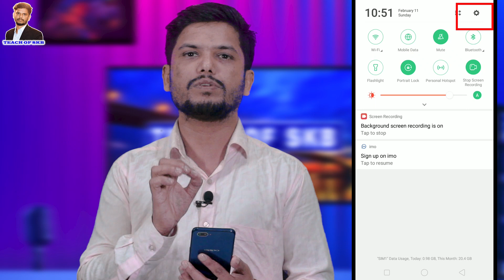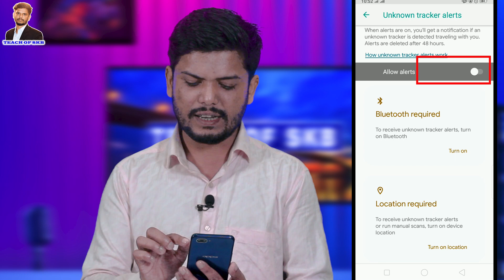আপনি মোবাইলে কি করছেন লুকিয়ে কেউ দেখছে না তো?- How to check if someone is tracking your Phone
TEACH OF SKB ইউটিউব চ্যানেলের নতুন আর একটি ভিডিও তে আপনাকে স্বাগতম।আপনাদের সাথে রয়েছি আমি সন্টু কুমার বর্মন।  আমাদের ভিডিও টি আপনার ভালো লাগলে অবশ্যই ভিডিও টি তে একটি লাইক দিন। ভিডিও টি আপনার কেমন লাগলো  আপনি চাইলে কমেন্ট  এর মাধ্যমে আমাদের জানাতে পারেন। চমৎকার এই ভিডিও টি আপনার প্রিয় জনের মাঝে শেয়ার করুন।
ধন্যবাদ সকলকে।

অন্যান্য ভিডিও দেখতে ক্লিক করুন নিচের দেওয়া লিংকেঃ

ধন্যবাদ সবাইকে।